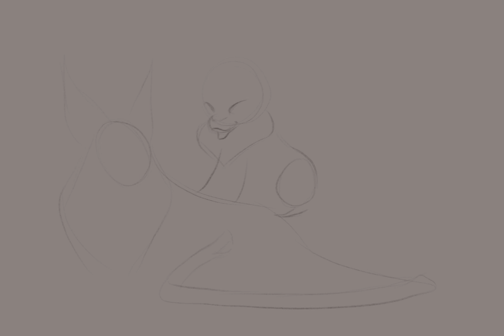[Sketch] A Couple of Dorks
Quick sketch commission I did on Procreate! Just a couple of dorks having a good time. :3